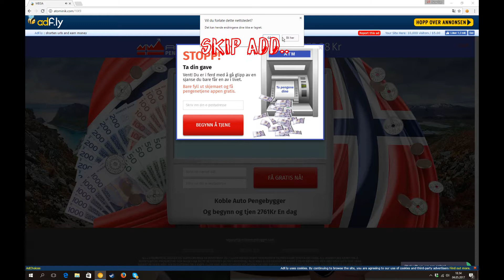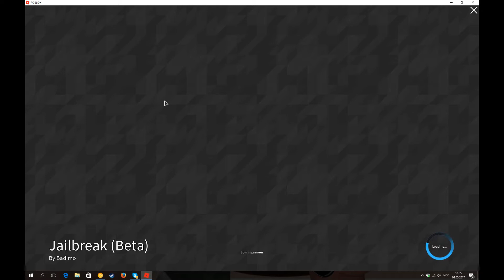New Teleport Roblox hack for Jailbreak with btools! (Not Working) (Op)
This is a new Teleport hack with btools for jailbreak!! The Exploit is pretty much the same as the last telport hack for Jailbreak just that this has all the new locations and also btools.

songs:

Ship wrek - Pain ♪♫♬